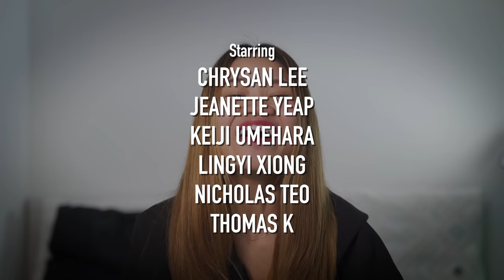Millennials in Every Online Meeting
Written by:
Lingyi Xiong @Blingyi
Nic Teo @Hargaohunk

Produced by:
Jeanette Yeap @Jeanettoes
Lingyi @Blingyi

Starring:
Lingyi @Blingyi
Nic @HargaoHunk